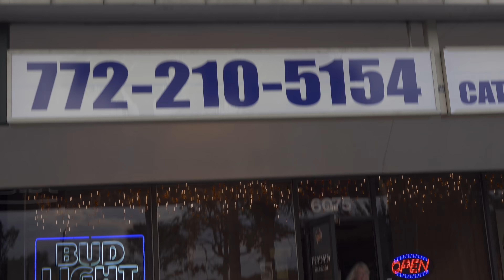Big Boars and Monster Fish!!! Epic {FAN} Cast N' Blast!!!